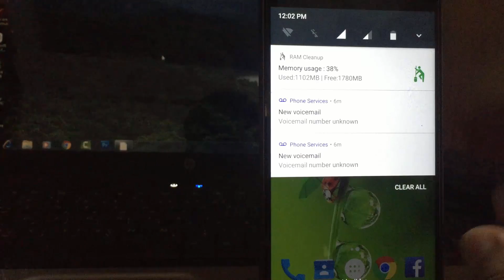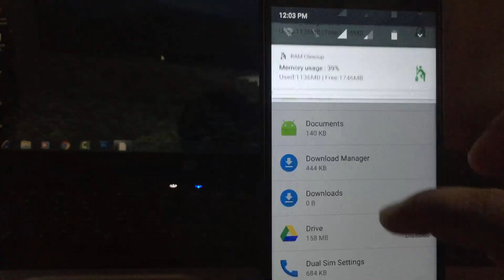HOW TO SOLVE VOICE MAIL NUMBER UNKNOWN ERROR NOTIFICATION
HOW TO FIX VOICE MAIL NUMBER UNKNOWN ERROR NOTIFICATION